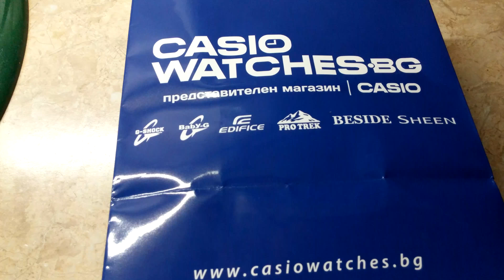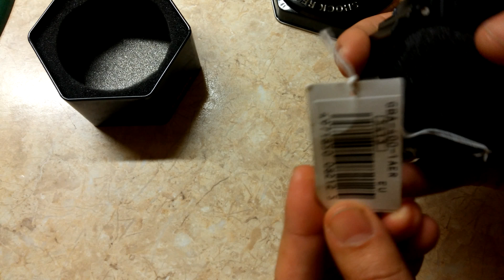CASIO G-SHOCK GBA 400-1AER а.С.м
а.С.м   Casio g-shok gba-400-1aer